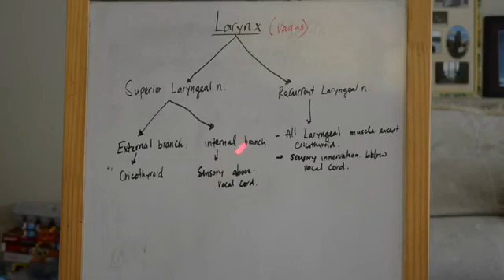Larynx anatomy nerve supply , anesthesia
Nerve supply of larynx